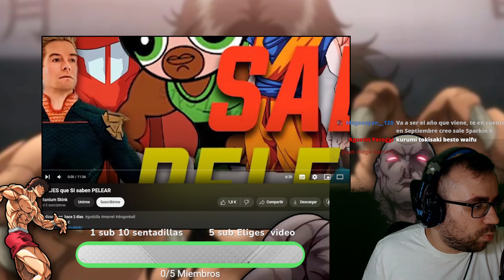PERSONAJES que SABEN PELEAR y NO lo PARECEN 🥋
En este video, exploramos a los personajes que, aunque no lo aparentan, son expertos en combate. Desde el enigmático L de Death Note hasta el legendario Mr. Satan de Dragon Ball, pasando por héroes como Iron Man y Hulk, analizamos cómo estos personajes sorprenden al mundo con sus habilidades de pelea. ¿Sabías que Godzilla también tiene técnicas refinadas de lucha? ¡Descubre quiénes son estos maestros del combate oculto y por qué subestimar su fuerza es un grave error!